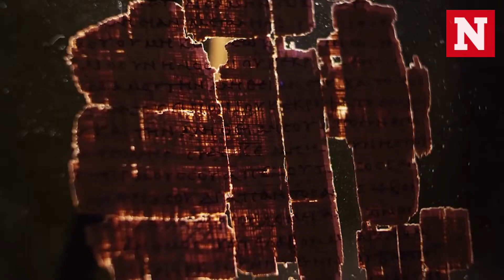The New Museum Of The Bible In DC Brings One Of The World’s Oldest Books To Life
The 430,000-square-foot Museum of the Bible, located in Washington, D.C., showcases its presentation of relics and biblical texts, including a recreation of the roads Jesus walked in Nazareth. Other artifacts on display include fragments of Dead Sea Scrolls and cuneiform tablets. The museum Is set to officially open to the public on Nov. 17.